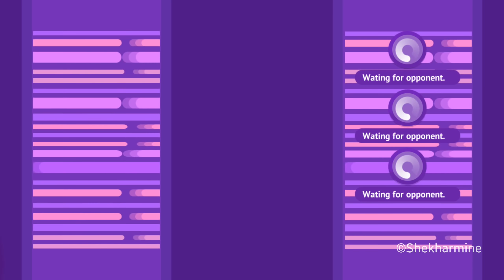Happy Racing Gameplay VIP Characters | Android 2K 1440p